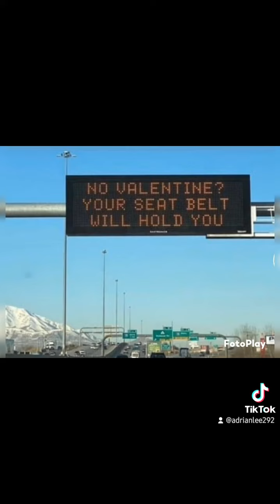Mental Revenge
Bad Country Music 2024